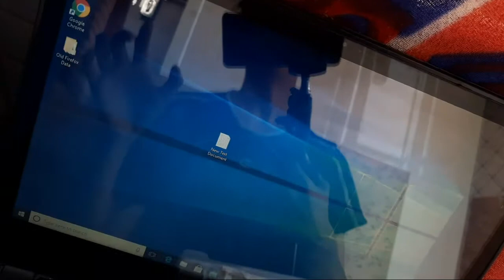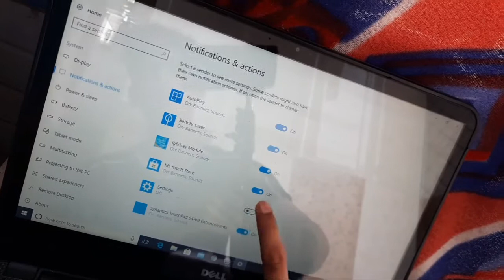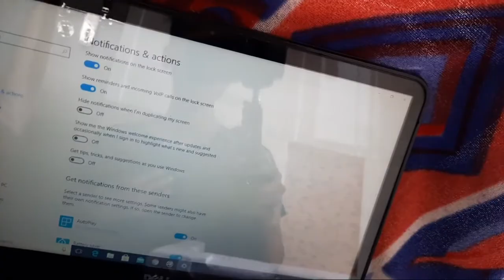Windows 10 || Notification Setting || Notification & Actions | Laptop & computer or Pc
iss Video me maine bataya hai agar aapko apke laptop ya computer me Notification setting karna hai app notification store notification to ye video apke liye hai

Talk soon,
Abid Akay